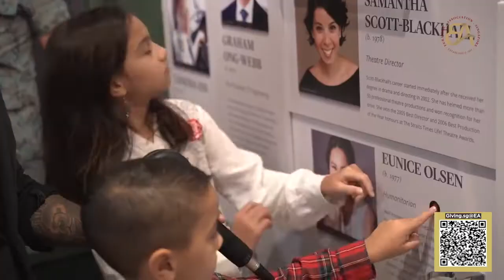The Holly Jolly Christmas Show! Episode 2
The Eurasian Association proudly presents - The Holly Jolly 🎄 Christmas Show! We hope this show will bring some joy and cheer to you this Christmas.